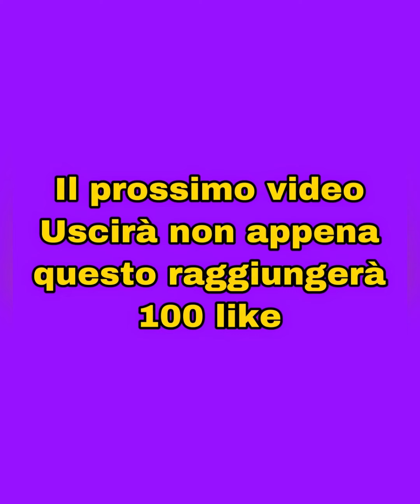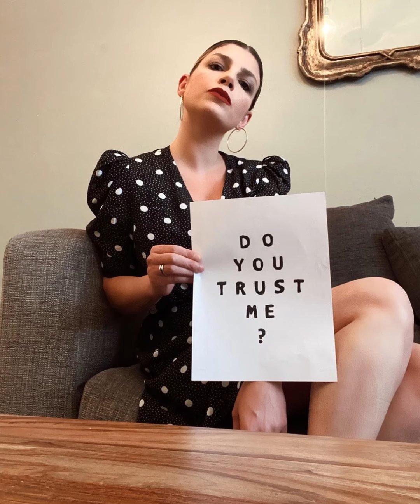Emma Marrone Hot [Sexy e Hot Compilation] CH